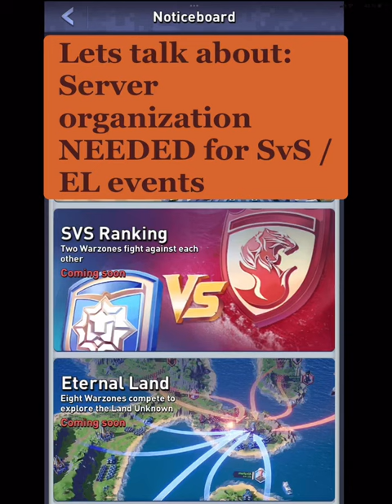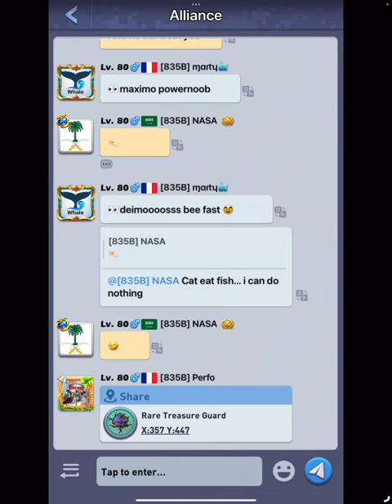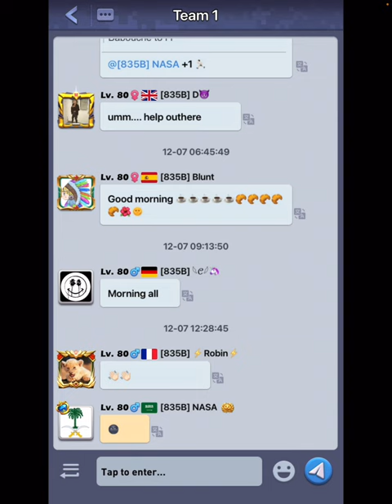TOPWAR: Let’s talk about: HOW to organize your server for SVS/EL type of events ….PART ONE…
Since 8 months now , I am investing all my time in this YouTube project to help you:
- creating content
- answering all DMs on YouTube, discord , in game
- doing stream , tests etc
It’s FREE and the absolute BEST thing you can do to repay my efforts.
Help me growing this channel to reflect the amount of time , heart , money I invest every single day .